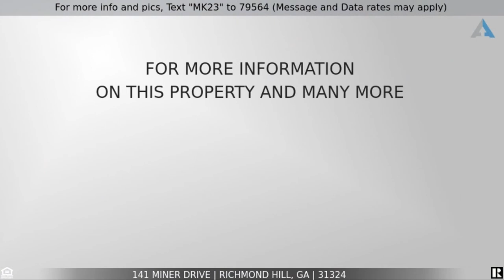141 Miner Drive, Richmond Hill, GA 31324 ~ Renovated, One Story Brick Ranch Home! Many Upgrades!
to see all the details, images, virtual tour, and current pricing.

Welcome home to 141 Miner Drive in the Melrose community of Richmond Hill, a beautifully renovated brick front home offering three bedrooms, two baths, and 1,668 square feet of living space on a gorgeous quarter acre lot backing to woods. The home is conveniently located in the City of Richmond Hill with public water/sewer, and near three different city parks, including JF Gregory, Boles and Sterling. You will love the convenient location just five minutes from Publix, Kroger's and Food Lion, schools, gas stations, and local restaurants, and only 15 minutes to two full-service marinas and three public boat ramps. No HOA! Boat, work truck and RV parking allowed on premises!

Be welcomed by a large grassy front yard inviting you home. Enter into the soaring 2-story foyer and take note of the low maintenance laminate flooring, open floorplan, and the light and bright living spaces. The flexible great room features a vaulted ceiling, wood burning fireplace with tile surround and an embellished mantel with art lighting above, recessed lighting, and refreshing lighted ceiling fan. This wonderful space could also include use as a formal dining room if you prefer to use the adjacent heated sunroom as a sitting room or office with walls of new windows and a door leading to the backyard. These spaces are so flexible!

The great room opens to the light and bright eat-in kitchen featuring the beautiful flooring, abundant cottage white cabinetry, gleaming granite countertops and backsplash, pantry, recessed lighting, and stainless steel appliances, including the side-by-side refrigerator with dispensers, smooth surface range, built-in microwave, dishwasher, and disposal. The cheery breakfast room features multiple windows overlooking the backyard, and the laundry area is conveniently located off the kitchen.

Being a true ranch home, all three bedrooms are on the main level. The serene master suite highlights a recessed tray ceiling with lighted fan, walk-in closet, and a private full bath showcasing tile flooring and walls, two separate granite vanities, and a walk-in shower with extensive tile work, privacy window, and several accoutrement niches. The secondary bedrooms each feature lighted ceiling fans, and the second full bath offers a beautiful granite vanity and a shower over tub.

Outside is an entertainer's delight with numerous outdoor spaces to enjoy. Relax on either the huge covered deck, open sun deck, or patio areas, all overlooking the large fenced backyard backing to woods. As evening sets, gather around the fire pit for s'mores as you relax on the bench seating. You will also appreciate the two included storage sheds and plenty of room for your own garden. In addition to the attached 2-car garage with opener there is an additional long carport with privacy gate, perfect for a boat or extra vehicles, and extra off-street parking spaces. Energy efficiency features include a newer HVAC with programmable thermostat, spray foam insulated rafters, and double pane windows. Additional features include an irrigation system, dehumidifier, window blinds, and alarm systems. Flood insurance is required (currently $668 per year).